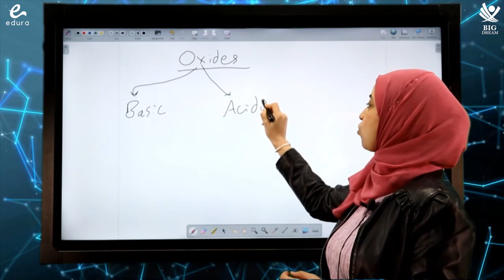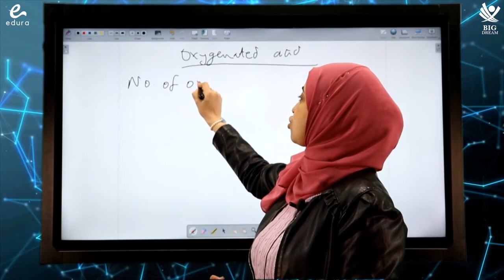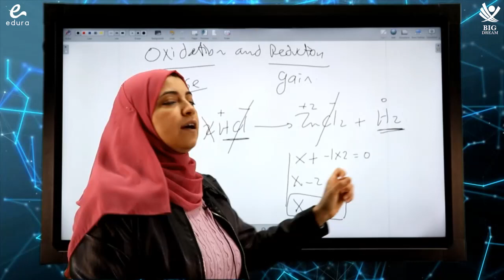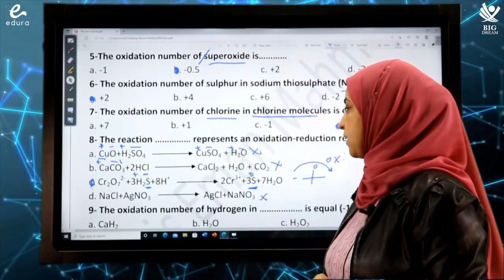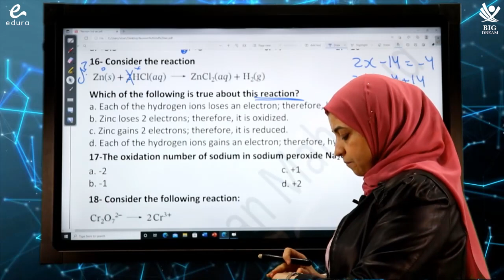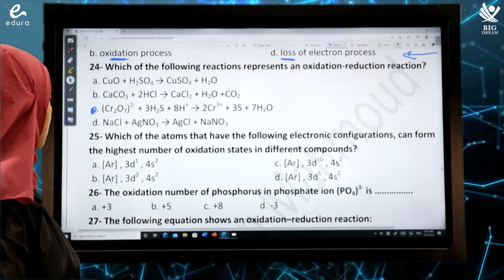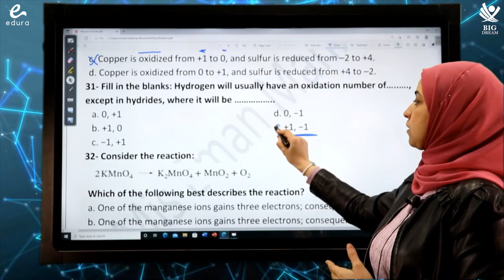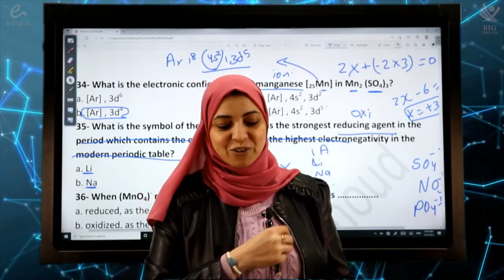ميس ايمان محمود | حصة مراجعة شاملة في مادة ال chemistry للصف الثاني الثانوي 2022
حصة مراجعة شاملة في مادة ال chemistry للصف الثاني الثانوي

بتعاني من مشكلة الChemistry #
# رموز كتير ومعادلات كتير ومشاكل كتير؟
شركة الحلم الكبير بالتعاون مع منصة اديورا لتقدم لك مس ايمان محمود خبيرة الChemistry وشوف الابداع في الفيديو واذا حجزت ولم تستوعب بنرجع لك فلوسك

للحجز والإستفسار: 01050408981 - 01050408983